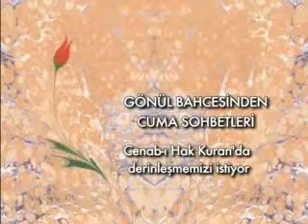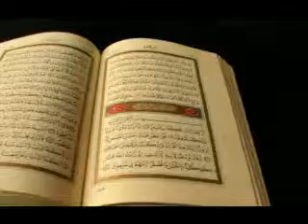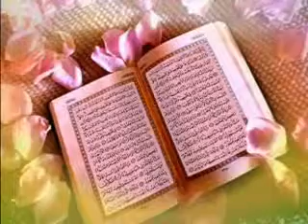Cenab- Hak Kur'an'da Derinleşmemizi İstiyor (Osman Nuri Topbaş)